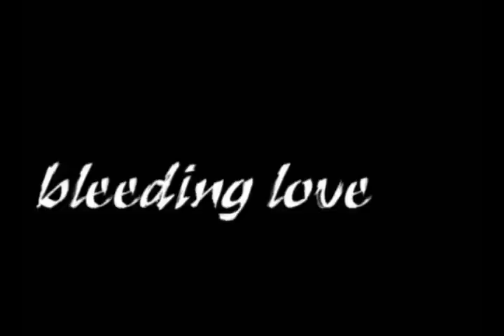Bleeding Love [Emily/Naomi]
First Video in almost a year, so its pretty crap. But I love these two and think they're awesome. So they inspired me :)